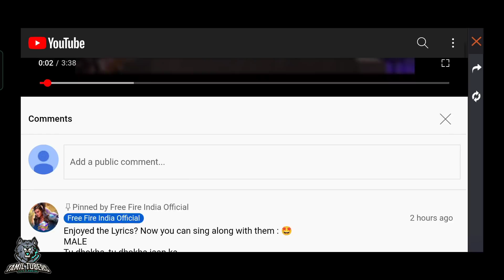DIWALI VIDEO REDEEM CODE FREE FIRE | FREE BUNDLE, M14 SKIN IN MUSIC VIDEO WATCHING MILESTONE TAMIL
DIWALI MUSIC VIDEO REDEEM CODE - CONFIGURACIÓN PERFECTA para SAMSUNG A3,A5,A6,A7,J2,J5,J7,S5,S6,S7,S9,A10,A20,A30,A50,A70 // FREEFIRE

IN THIS VIDEO I TOLD ABOUT HOW TO CLAIM DIWALI MUSIC VIDEO REDEEM CODE IN FREE FIRE.
- TOTALLY 3 REWARDS ARE THERE, THEY ARE 3 DIAMOND ROYALE VOUCHER, M14 GUN SKIN AND BLACK ROSE ROCKER FEMALE BUNDLE.
- NEW KILL CHORI MUSIC VIDEO RELEASED IN FREE FIRE INDIA OFFICIAL YOUTUBE CHANNEL. - -- THE VIEWERSHIP WATCHING MILESTONE FOR VIDEO IS 3 CRORE WITHIN NOVEMBER 6, 2021.
UNLOCK 3X DIAMOND ROYALE VOUCHER FOR 1 CRORE VIEWS, UNLOCK M14 - KILLSPARK SHINOBI GUN SKIN FOR 2 CRORE VIEWS AND 3 CRORE VIEWS TO UNLOCK THE BLACK ROSE ROCKER FEMALE BUNDLE.
- DIWALI MUSIC VIDEO REDEEM CODE WILL BE GIVEN ON NOVEMBER 6 AT THE COMMENT SECTION OF KILL CHORI VIDEO.

HOW TO REDEEM FREE FIRE DIWALI MUSIC VIDEO FREE REWARDS REDEEM CODE IN TAMIL.

DIWALI MUSIC VIDEO VIEWERSHIP MILESTONE FREE REWARDS REDEEM CODE IN FREE FIRE IN TAMIL FULL DETAILS.
REDEEM CODE FOR FREE BLACK ROSE ROCKER FEMALE BUNDLE, M14 KILLSPARK SHINOBI GUNSKIN & 3X DIAMOND ROYALE VOUCHERS IN DIWALI FREE FIRE MUSIC VIDEO MILESTONE ON NOVEMBER 6 IN TAMIL.

OUR FIRST GUILD NAME:  ƬƬ★Ꭼ-Ꮪꮲᴏꭱᴛꮪ

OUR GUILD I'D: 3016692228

This game is only work of fiction, and don't have any connections to reality, watch it as per your guardian guidance, this game belong to Garena Free Fire and we don't own this, we are not spreading violence and this video is solely for entertainment purpose

TamilTubers Gaming
TamilTubers gaming channel
Tamil Tubers
tamiltubers sensitivity
tamiltubers